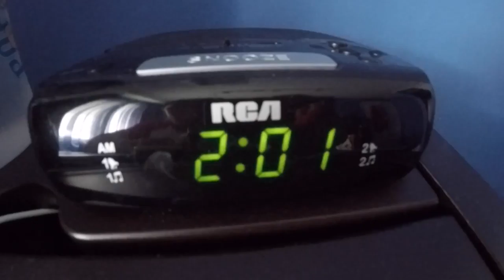Sneakers and Beatboxing at Winnipeg Got Sole Expo 2016!!!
Winnipeg Got Sole 2016 Sneaker Swap Expo.

Winnipeg Got Sole was founded on January 31, 2013. A non-profit Winnipeg charity that has collected over 1,500 shoes for the less fortunate thru donations made by sneaker heads.